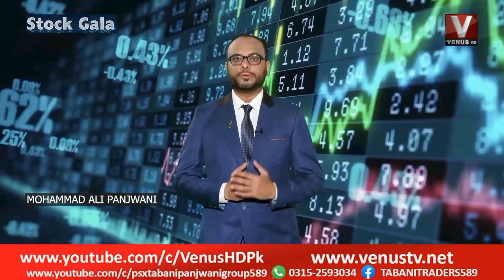Stock Gala 19 August 2022 | Venus Hd | Investment | PSX With Tabani & Panjwani Group 03152593034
Stock Gala | 19 August 2022 | Venus Hd | PSX | Investment | Inside News | Capital Marketing  With Tabani & Panjwani Group